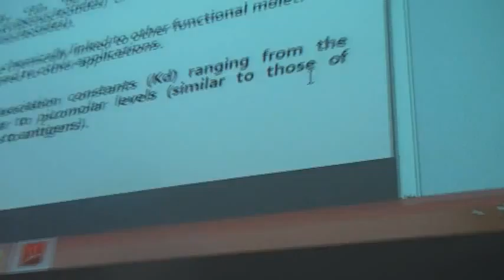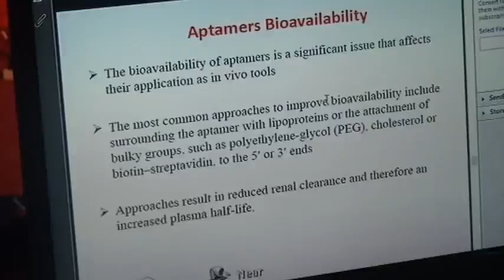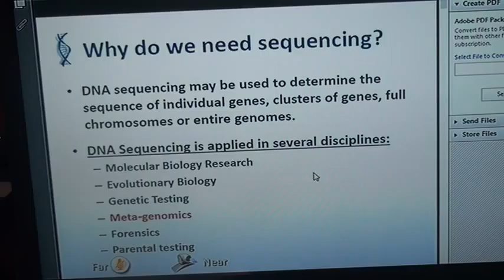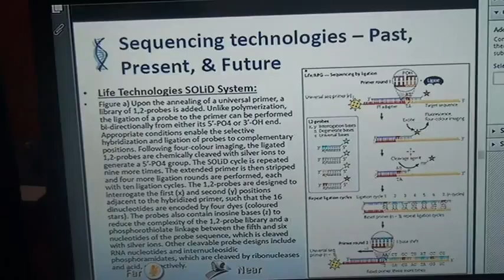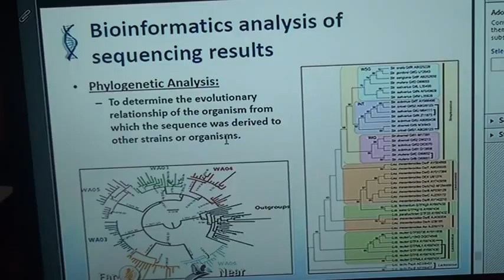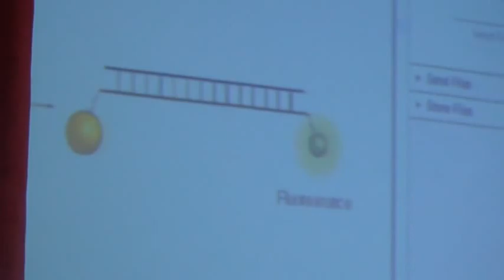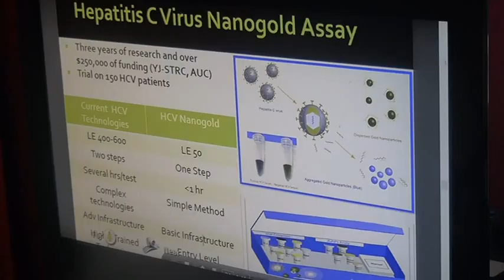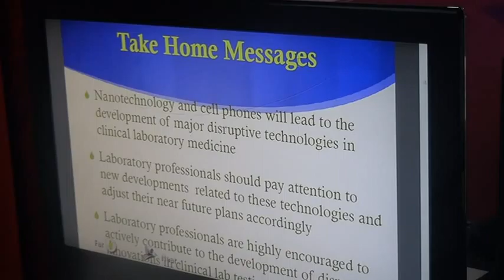Nano Technology Confrence at Buraydah Private Colleges Buraydah Al-Qassim 4/7